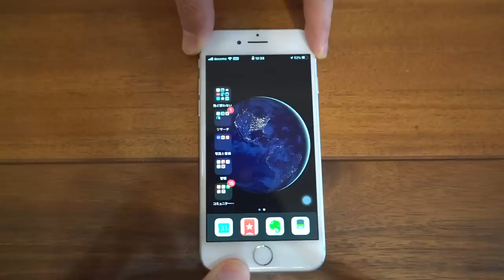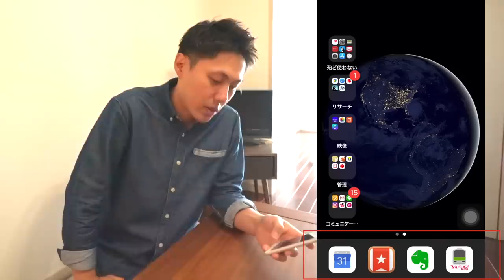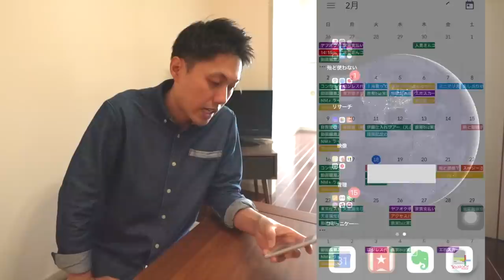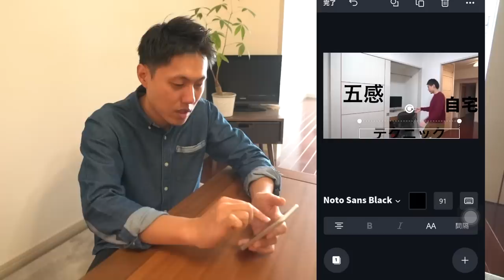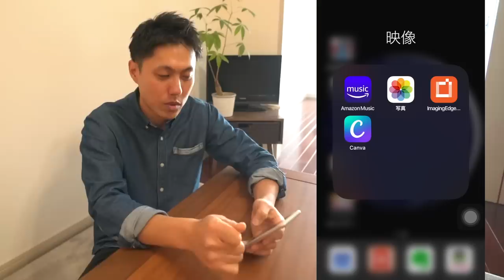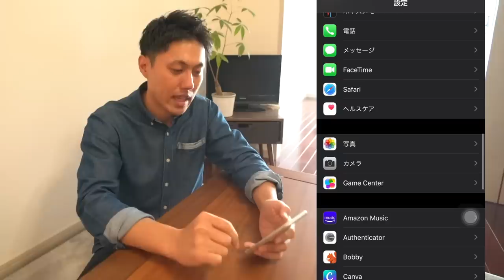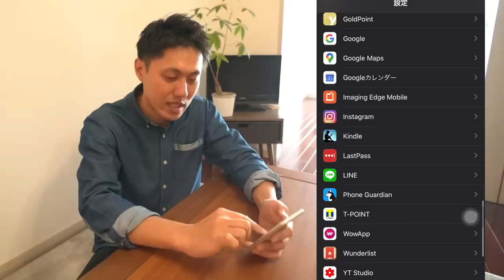ミニマリストのスマホの中身 / what's in my iPhone7